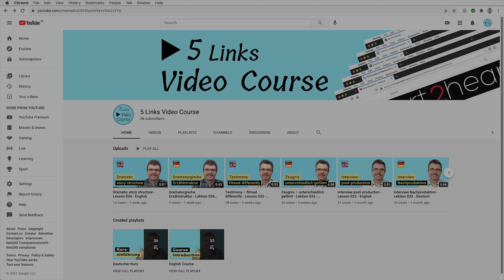Travelling and teaching again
We are happy to travel and teach on location again.
The 5 Links Video Course will continue later.
Wir sind froh, wieder reisen und vor Ort unterrichten zu können.
Der 5 Links Video Kurs geht irgendwann wieder weiter.